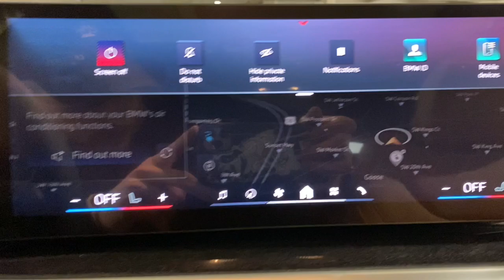2024 BMW i4 M50 Portland, Beaverton, Lake Oswego, Vancouver, Hillsboro OR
New 2024 BMW i4 M50 available at BMW Portland located in 2001 SW Jefferson St, Portland , OR, 97201. Servicing the Portland, Beaverton, Lake Oswego, Vancouver, Hillsboro area.
Please mention the stock RFS66325 when you contact the dealership for this vehicle.

Here is a wonderful   2024  BMW i4. This richly appointed i4 delivers the very essence of motorsport passion in a smart, modern package. Balanced, potent, elegant, and engineered to thrill the most discriminating enthusiast, this all-electric sedan with sweeping, coupe-like lines is waiting to take you away. Bold performance blends with refined elegance to create this exquisite i4. See for yourself when you take it out for a test drive. Our professional staff looks forward to giving you excellent service!